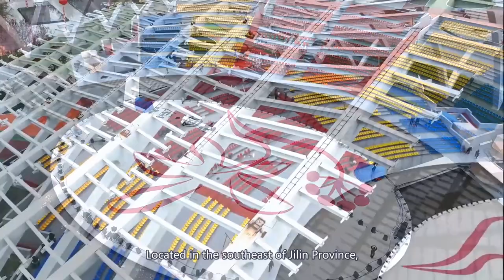Tonghua City, Jilin Province, China中國吉林省通化市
Tonghua, a prefecture-level city in Jilin Province,
Located in the southeast of Jilin Province,
It borders Baishan in the east and Benxi, Fushun and Dandong in the west.
South Korea and the Democratic People's Republic of Korea
Cijiang Road across the Yalu River,
Connected to Liaoyuan and Jilin City in the north,
More than two-thirds of the area is mountainous,
Changbai Mountain system, a temperate humid climate zone.
As of December 18, 2022, the city has jurisdiction over 2 districts,
3 counties, 2 county-level cities,
A state-level pharmaceutical high-tech zone
And 1 Jilin Tonghua International Inland Port Zone,
It covers an area of 15,195 square kilometers and has a permanent population of 1,302,778.
Tonghua has a long history and profound cultural heritage.
It is the birthplace of Koguryo culture and Shaman culture,
In 425, when Goguryeo set up its capital at Ji 'an,
Royal tombs and noble tombs are in northeast China
The only World cultural heritage site successfully declared independently;
Located in the center of Northeast Asian economic circle,
The core area of the Yalu River International Economic Cooperation Belt,
Tonghua is known as the green three-dimensional treasure house,
It is one of the "three natural medicine repositories" in China.
Known as the hometown of Chinese traditional medicine, the hometown of wine,
The land of ginseng, the land of high-quality rice,
Home of pine and flower inkstone and skiing.